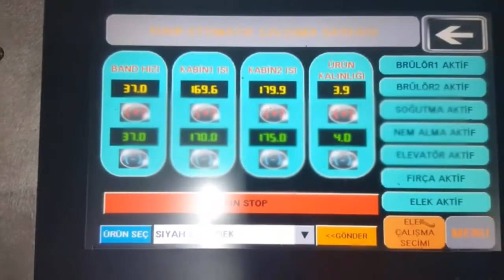Nuts Roasting Machine